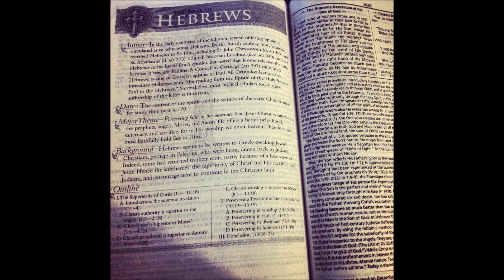Hebrews Chapter 3 Part 1 of 2 by Dr Hany Lotfallah